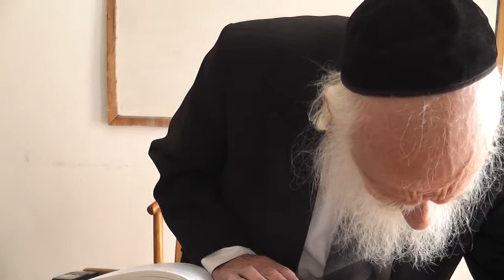Gemara: Berachot Ch. (1) - 7